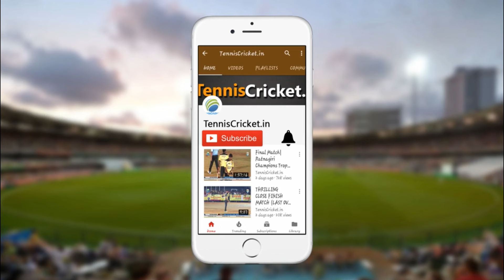Prathamesh Pawar 20 Balls 48 Runs || Purandar Trophy 2024